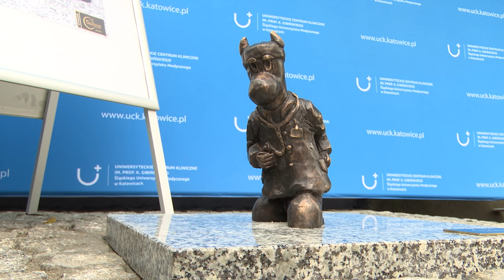Nowe beboki w Katowicach 10.09.2024